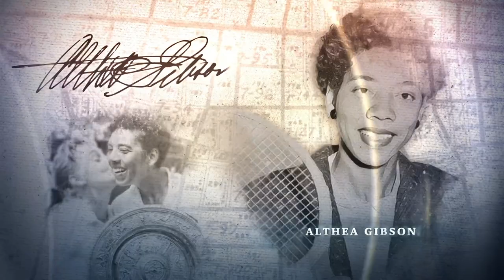Remembering Congresswoman Millicent Fenwick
Join Steve Adubato and his co-host and Executive Producer, Jacqui Tricarico as they remember “progressive” Republican, U.S. Congresswoman Millicent Fenwick, and pay tribute to her contributions to civil rights and the women’s movement.

062122 #2532